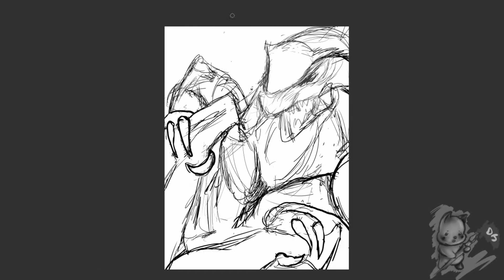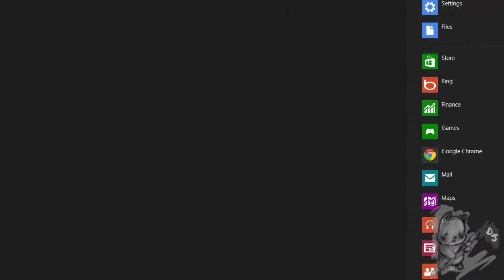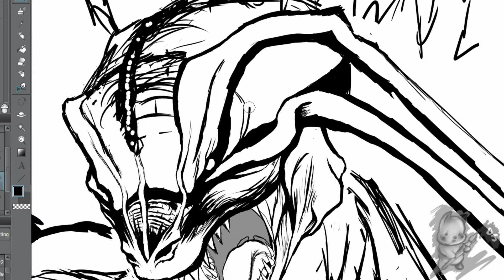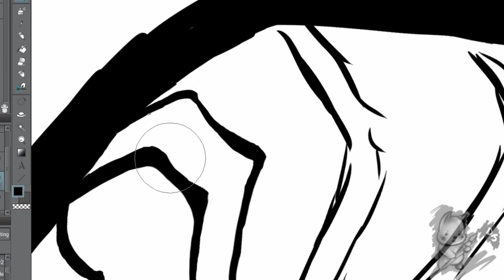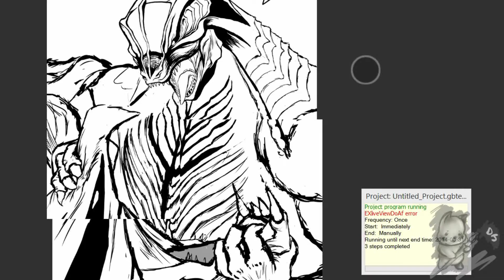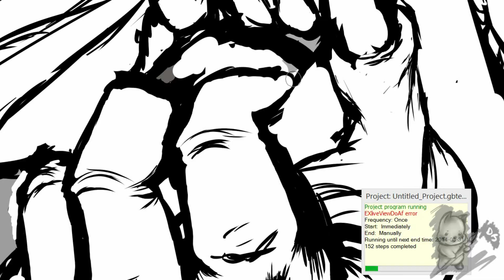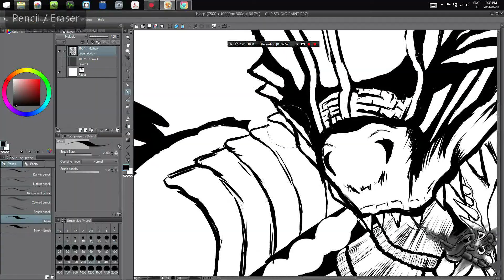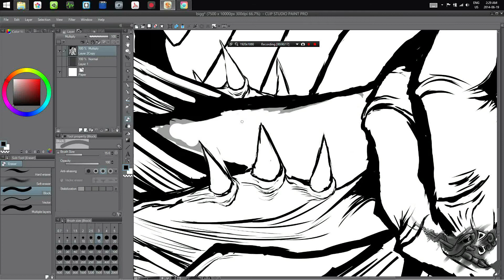Godzilla Linework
Warning: Rapid jittering. Not enjoyable to watch at all, just for proof's sake.